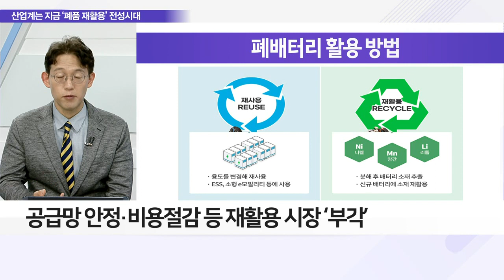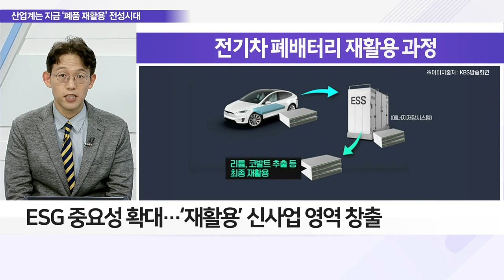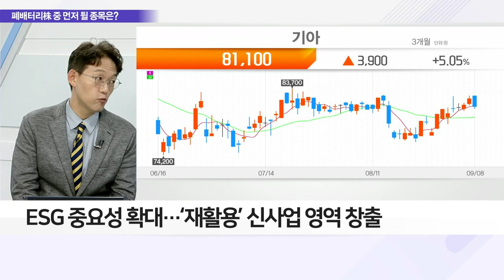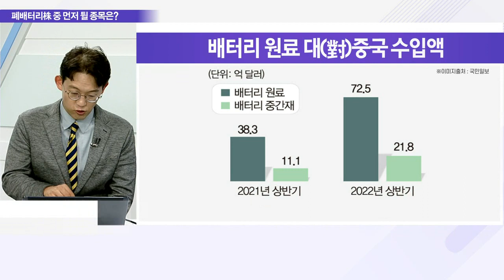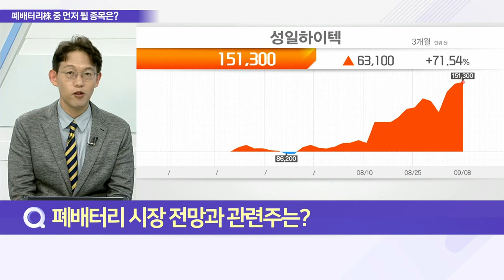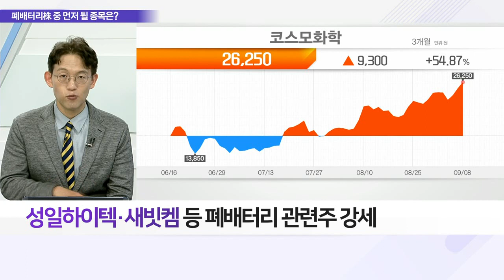폐배터리株 중 먼저 튈 종목은?_이슈 파워 (20220908)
Q. 산업계 폐품 재활용 사업 주목, 이유는?
Q. ‘기아’ 폐배터리 시장 진출, 구체적 계획은?
Q. 원재료 공급난, 국내 기업 폐배터리 진출 시사점은?
Q. 폐배터리 시장 전망과 관련주는?